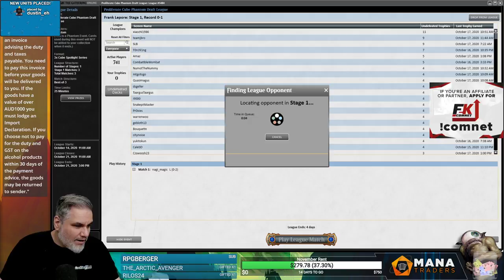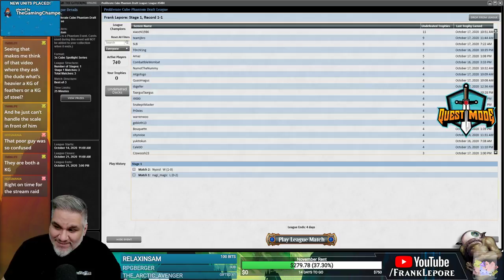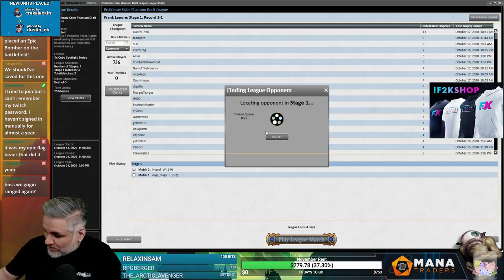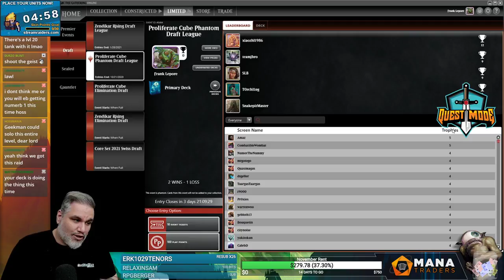Proliferate Cube Draft #4 - 10/18/20 | Magic Online